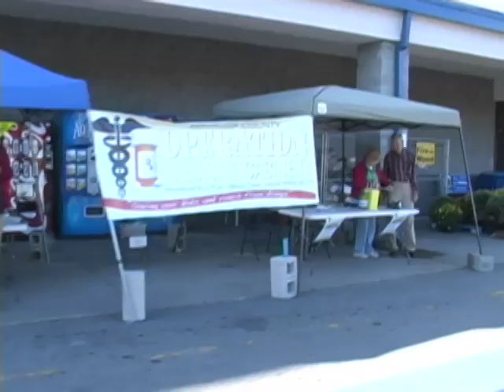Operation Medicine Cabinet Drug Takeback Event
On Saturday October 3, Watauga County held it's first ever drug take back event called Operation Medicine Cabinet. During this event people could come and drop off their unused and unwanted pharmaceuticals to be safely destroyed, keeping them from ending up in the hands of kids or in the rivers.